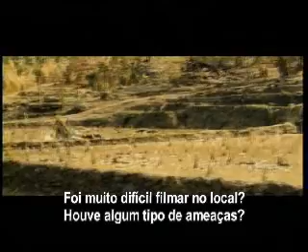Sylvester Stallone - Entrevista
A propósito do último filme da saga Rambo, Marco Oliveira esteve em Madrid para entrevistar o mítico Sylvester Stallone, numa entrevista que foi emitida no Curto Circuito.

Entrevista: Marco Oliveira
Edição: David Alves